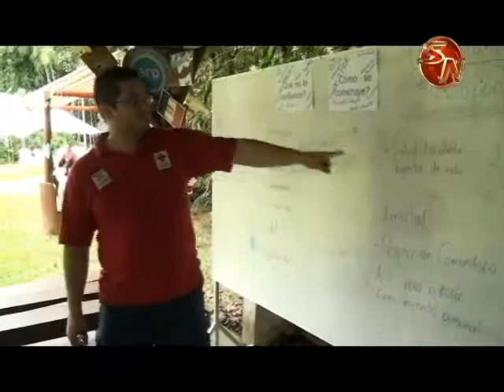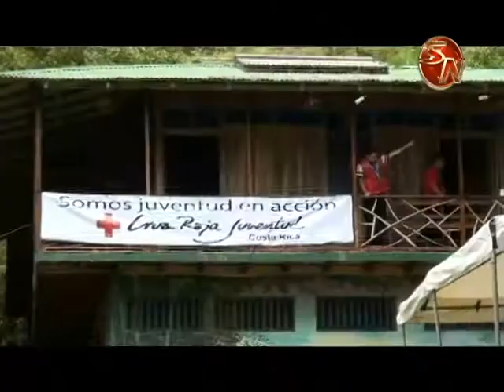Campamento Nacional Cruz Roja Juventud será en Osa este año